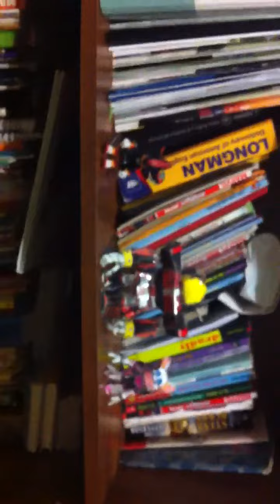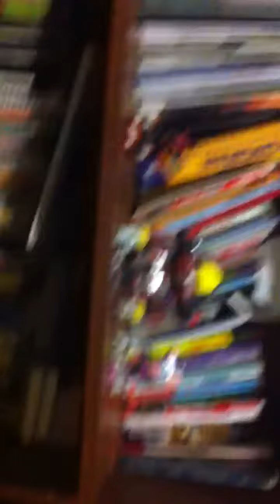My homemade E-123 Omega figure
Well hope u like my video